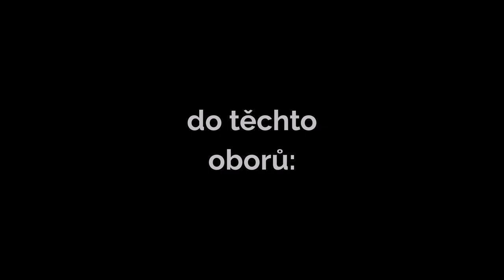Talentové a přijímací zkoušky ZUŠ Sedlec-Prčice 2023